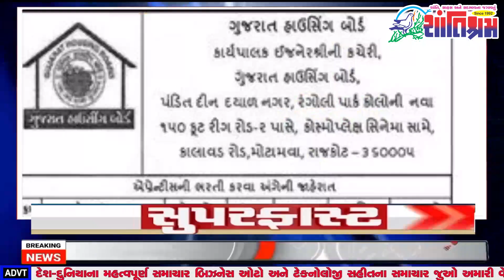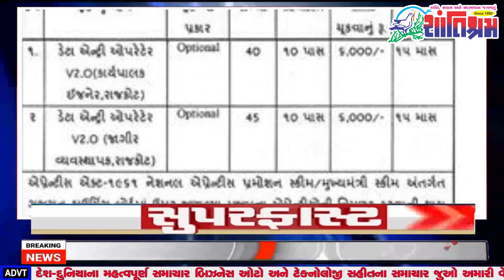રાહુલ ગાંધી ભારત જોડો યાત્રા ત્યાં કોંગ્રેસના ઘરમાં જ ભડકો l બેઠકગુજરાત હાઉસિંગ બોર્ડ માં ભરતી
આજના મોટા સમાચાર
અમદાવાદમાં ફ્લાવર શોનો પ્રારંભ
રાહુલ ગાંધી ભારત જોડો યાત્રા  ત્યાં  કોંગ્રેસના ઘરમાં જ ભડકો
પાટણ જિલ્લા કોંગ્રેસ સમિતિ ની કારોબારી બેઠક
ગુજરાત હાઉસિંગ બોર્ડ માં  ભરતી
ડીસા માં  દબાણોનો રાફડો
જુઓ મહત્વના સંપુર્ણ સમાચાર

Today's big news
Flower show begins in Ahmedabad
Rahul Gandhi's Join Bharat Yatra flared up in the house of the Congress
Executive meeting of Patan District Congress Committee
Recruitment in Gujarat Housing Board
A raft of pressures in Disa
See complete important news